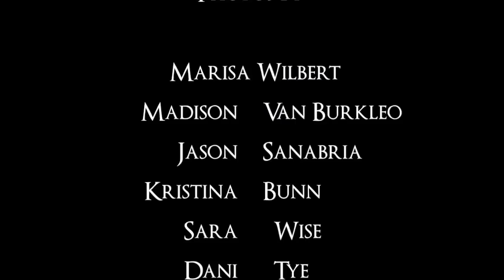Derby High School Panther Stadium time lapse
The Panther's Tale newspaper takes you behind the scenes at a Derby High football game in a time lapse video.